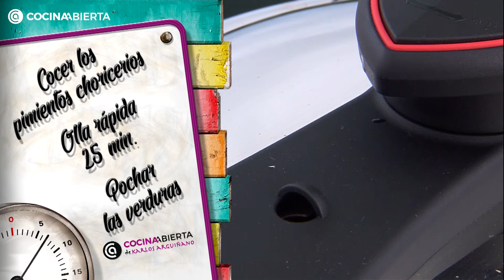Manitas de cordero en salsa - Cocina Abierta de Karlos Arguiñano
En la receta de hoy, Karlos Arguiñano nos enseña cómo preparar manitas de cordero en salsa en su programa de televisión Cocina Abierta de Karlos Arguiñano. ¡No te lo pierdas! 😜

Para acompañar, una ensalada fresquita de arroz con tomate y aceitunas. Perfecta para refrescarse los días de calor y llevar en un táper a cualquier sitio, incluso al trabajo.